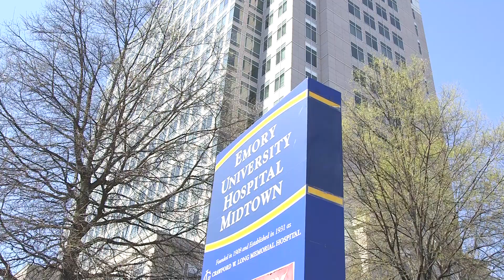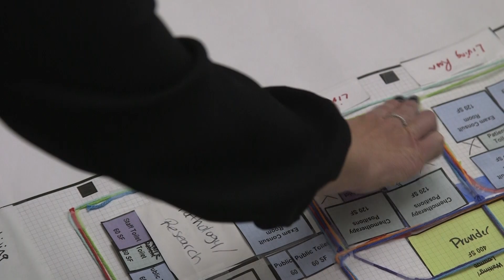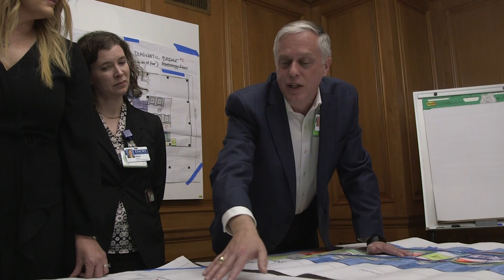New facility design guided by The Winship Way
The Winship Emory Midtown facility, comprising 17 stories and more than 450,000 square feet, will be built around a patient's needs and comfort, bringing all the necessary doctors, staff and services to the patient so the patient does not move from location to location. Winship Emory Midtown was designed with input from patients, faculty and staff who will occupy the new building, and the process was guided by The Winship Way.